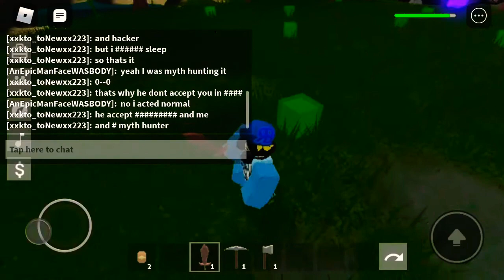My giant onion farm (roblox islands)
I hate Ben store